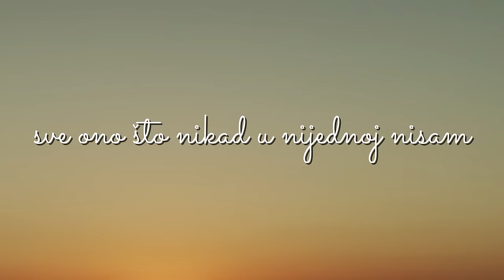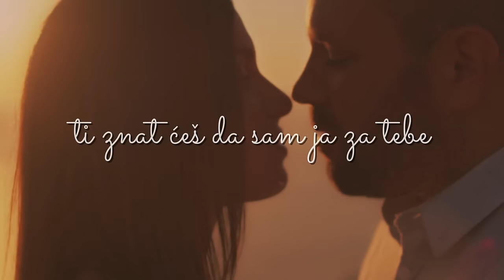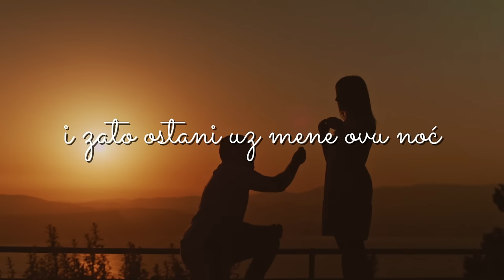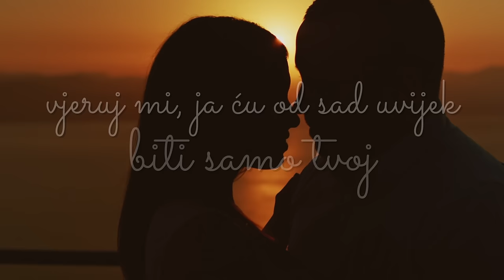Oliver Dragojević - Vjeruj Mi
Music video by Oliver Dragojević performing Vjeruj Mi.